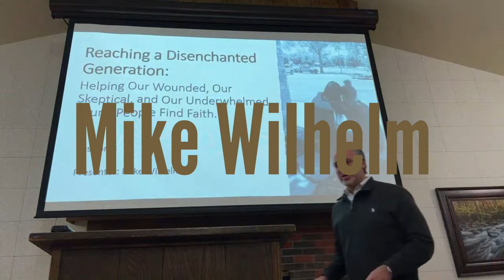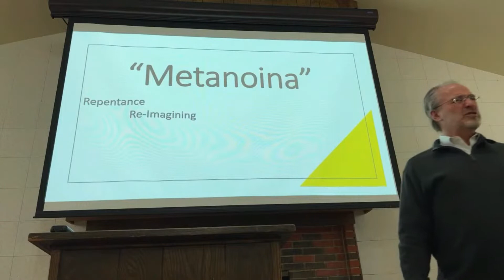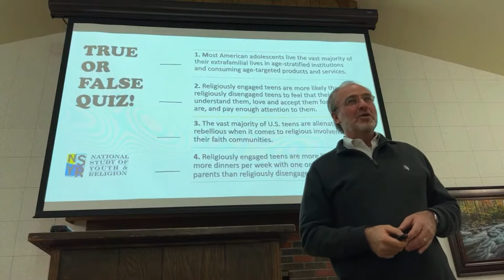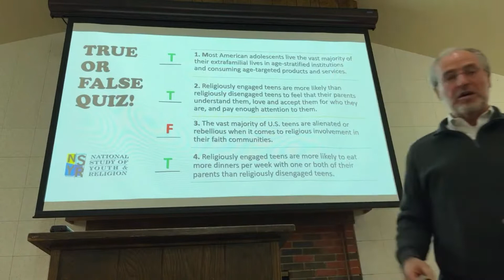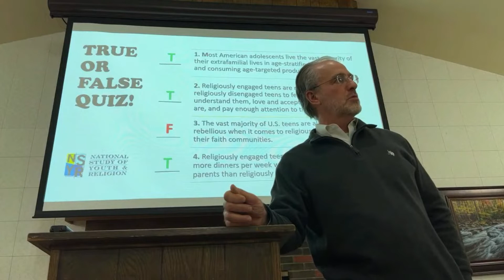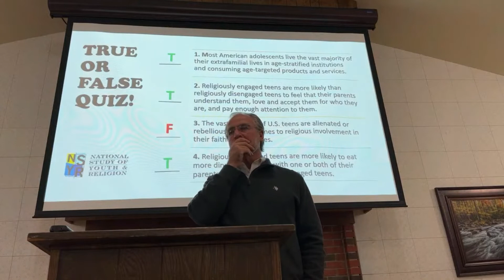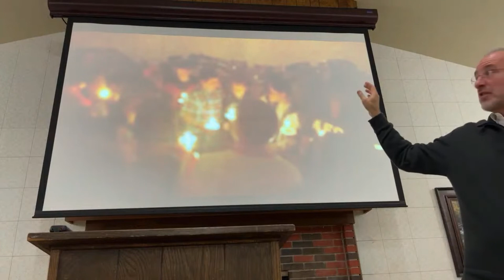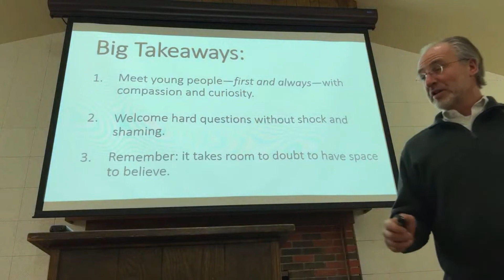Mike Wilhelm Part 3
In this third lesson Mike Wilhelm, chaplain from Cal Farley's Boy's Ranch, discusses the way we, as adults, should approach youth when they have difficult questions.